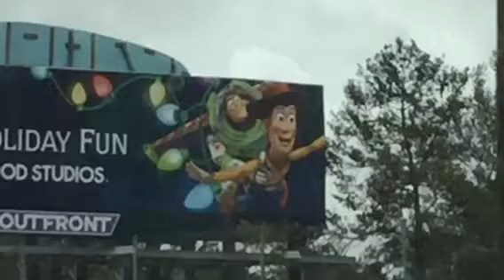Our Trip To Disney